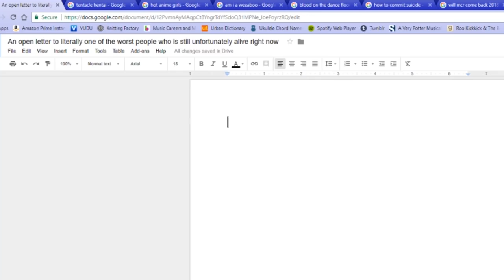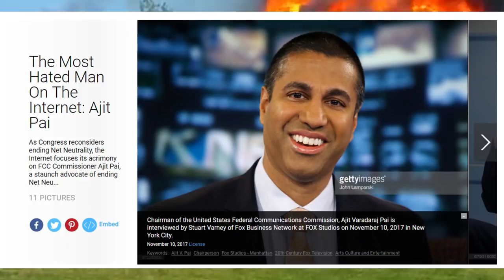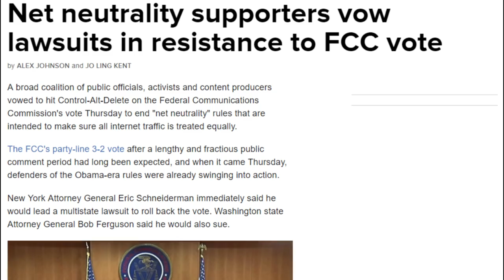Ajit Pai Rustles My Jimmies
This is my original Ajit Pai x Verizon fanfiction. No mean comments allowed or I'll tell my dad.

Net neutrality was super nice while it lasted, until Verizon boned it out of existence with a flimsy meatsock puppet with a silly name. Everything sucks and this week has been pretty miserable for anyone who's not being paid out by some big telecommunication company.

Call your representatives and politely tell them that you want net neutrality back. Visit callyourrep.co to find out who you're represented by and how to contact them.

The awesome "All I Want For Christmas Is You" 8-bit cover is from LindenStreet.

or Twitter.com/NateIsLame666
or Facebook.com/NateIsLameChannel